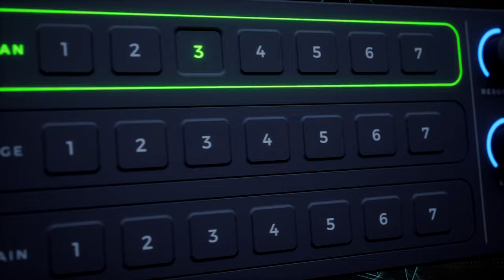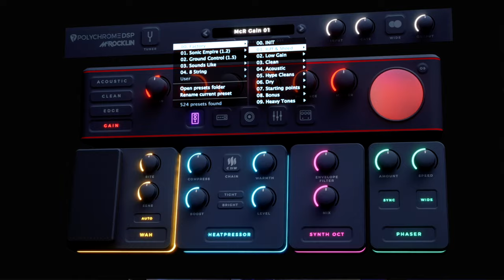PolyChrome DSP - McRocklin Suite (GROUND CONTROL 1.5)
The PolyChrome DSP | McRocklin Suite ‘Ground Control 1.5’ includes:

◉ MIDI: Total control and super-fast preset switching (NEW)

◉ A brand new user-interface (NEW)

◉ Phaser: Add analog style modulation to your clean tones, or give your distorted tone a huge stereo image (NEW)

◉ WAH: The first and only software Wah to replace McRocklin’s favourite hardware Wah pedal. From subtle to extreme, Wah has you covered (NEW)

◉ Four uniquely-voiced amps: ACOUSTIC, CLEAN, EDGE, and GAIN
◉ Four drive pedals: ATTACKER, SHREDDER, RIFFER and VIBER
◉ 4-Band Parametric and 8-Band Graphic EQ
◉ Heatpressor: The multi-algorithm monster, from compression to warmth
◉ SYNTH OCT: A synthesized octave-down companion
◉ 21 fully-produced “mix ready” speaker chains
◉ Three next-gen reverb algorithms, with swamp mode
◉ Stereo, Pong and Grain Delays
◉ WIDE: Mid side processor that rips your tones into 3D space
◉ CHORUS: The true sound of the 80's. Sweet, juicy and Hyper Stereo
◉ COMP: master grade compression in one knob. Perfect for adding the finishing touch
◉ GATE: From gentle to tight whilst never cutting off your transients
◉ Powerful and efficient, Apple Silicon native.
◉ 500+ presets (and counting)
◉ Ultra-low latency
◉ Standalone version included, no DAW required
◉ No iLok required